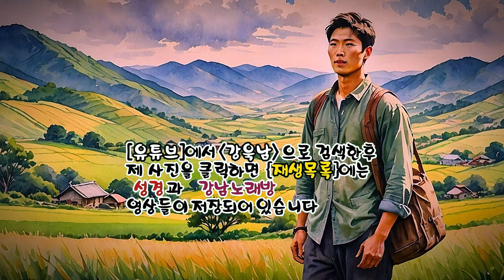빈지게 (남진 노래 - 2005년) (노래방 가사) ✠ 강욱남 (루치오) 영상편집